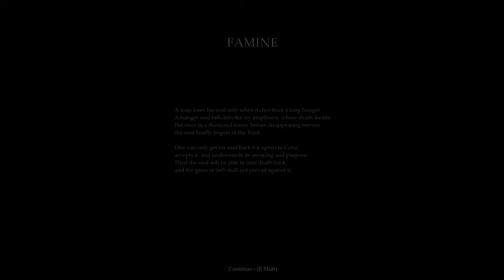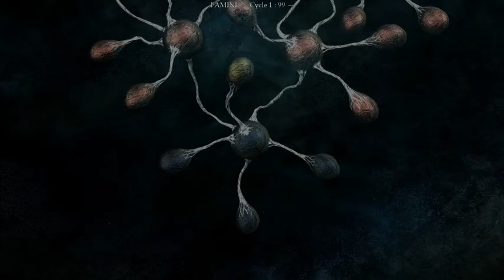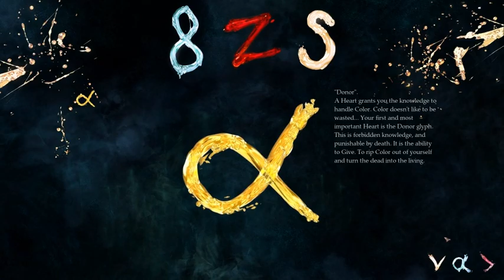The Void (Tension) intro + gameplay + death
It looks like I died. Not sure though.